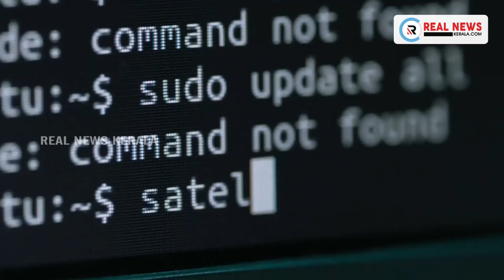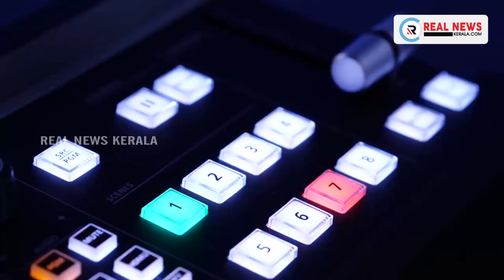മുഖ്യമന്ത്രി പിണറായി വിജയന്‍ നാളെ മുതല്‍ തെരഞ്ഞെടുപ്പ് പ്രചാരണത്തിനായി നേരിട്ട് ഇറങ്ങും